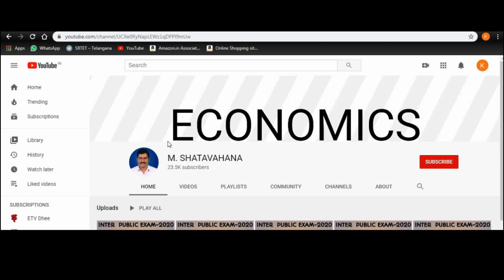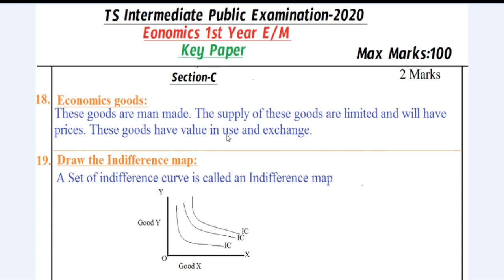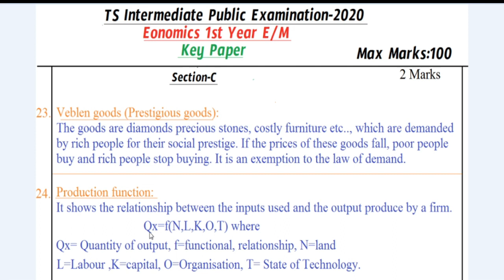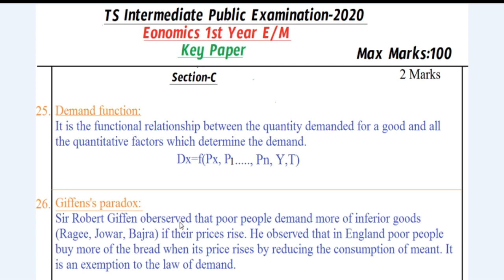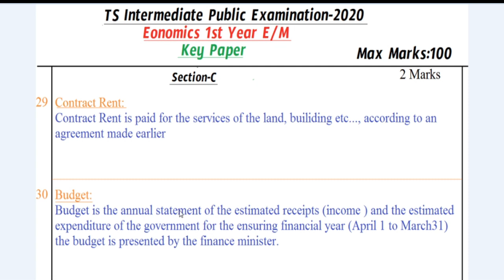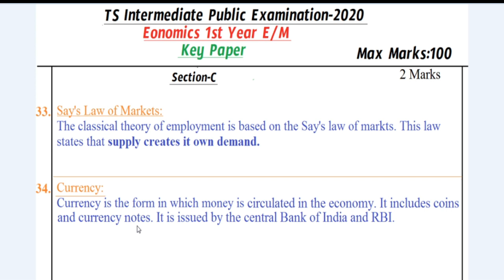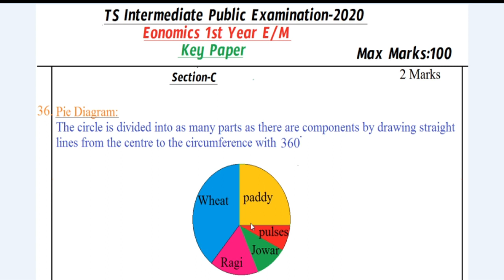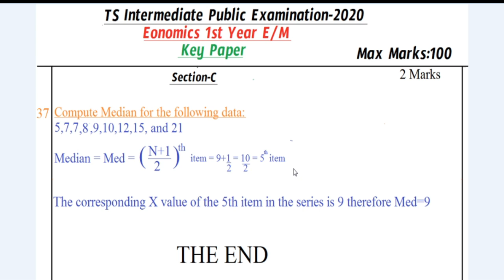Intermediate examination| economics 1st year EM 2 marks answers analysis| in telugu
economics
please watch this video on u tube
please watch this video on face book.

please watch this videos on;   ECONOMICSSHATAVAHANAVIDEOS.ML(BLOG)